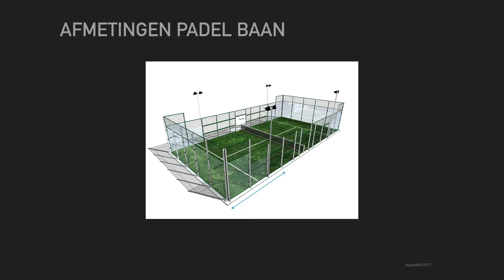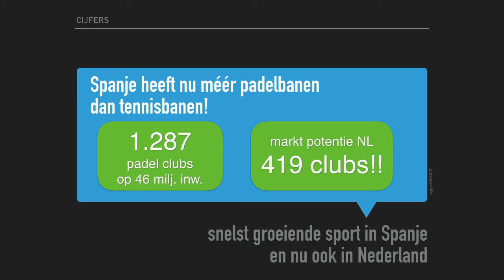Wat is padel - Introductie - short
Basic uitleg wat padel is.